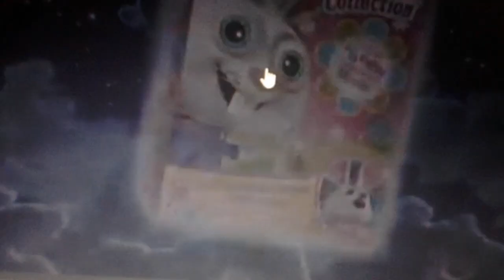Here Comes Peter Cottontail: The Movie Trailer